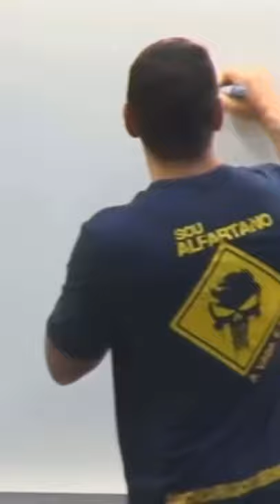Kit puta para os concurseiros - Evandro Guedes